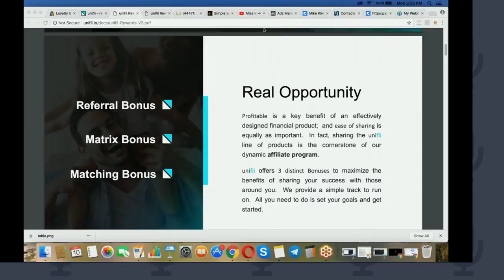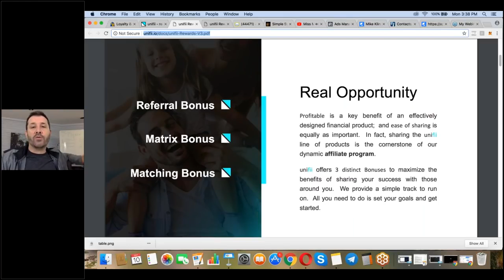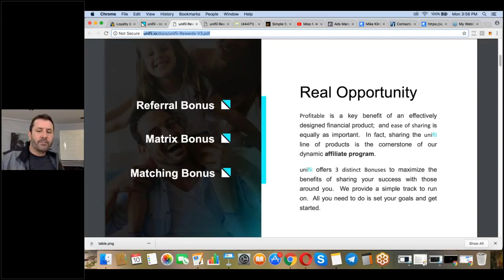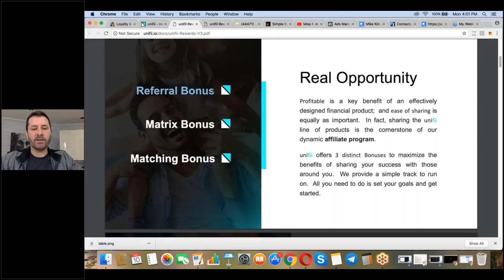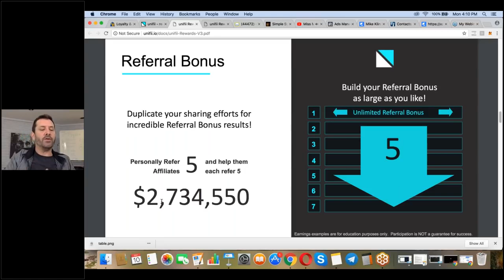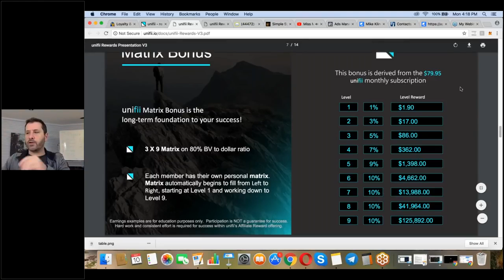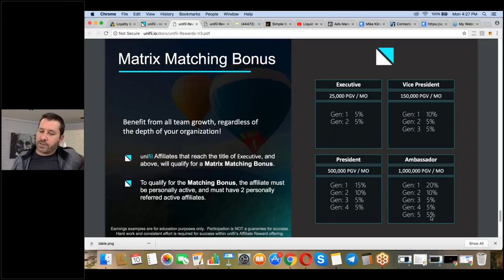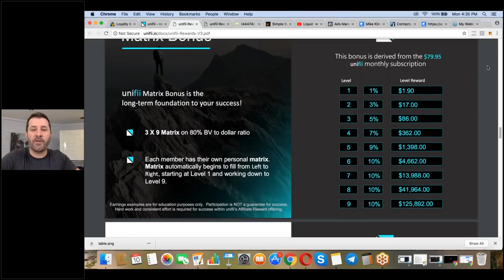Set a Goal & Plan to Achieve It!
It's difficult to reach a goal if you don't know what it is. And, it's frustrating not to reach a goal because you don't have a plan.

Mike Klingler talks about goal setting, mindset, and plans of action in achieving financial freedom.